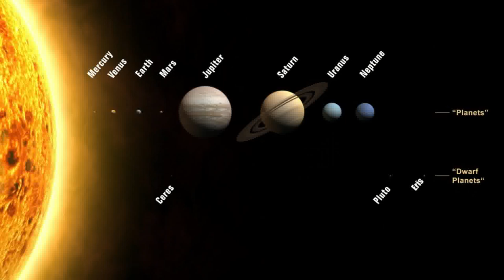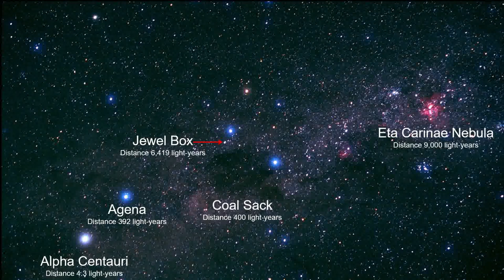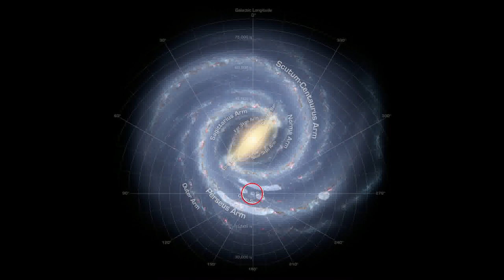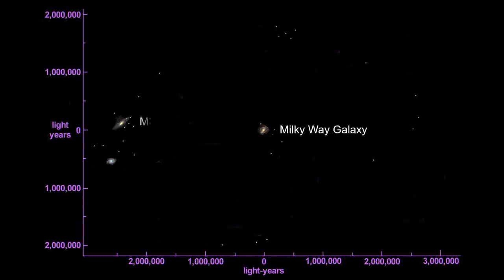The Night Sky - 18-04-2023